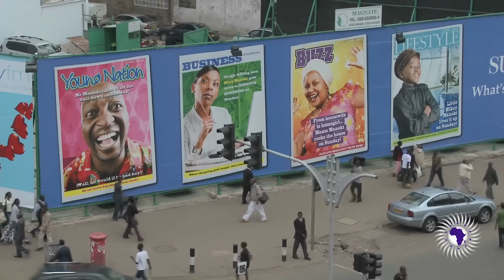Jamaican Sista Warns Black Immigrants, The American Dream Is A Farce Because US Is A Plantation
Phillip Scott reports on a Jamaican Sista warning Black immigrants about the falsehood of the American dream.